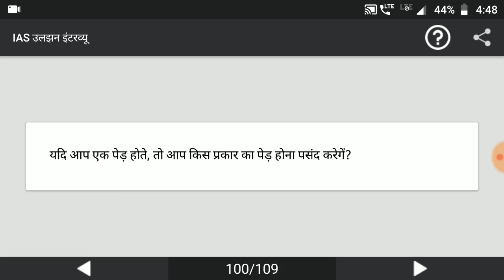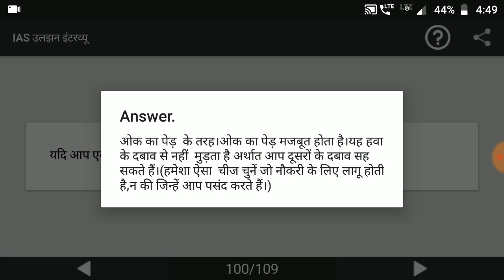IAS Interview #94 | IAS Interview question answer | Upsc IAS Interview in Hindi | study Rojgar